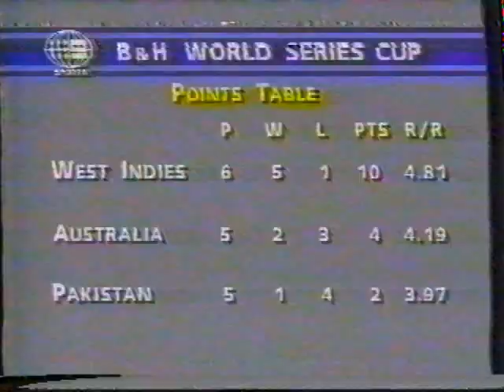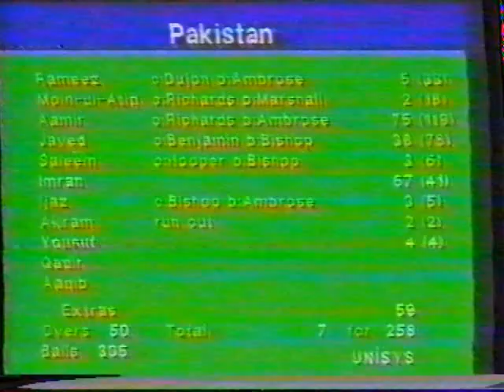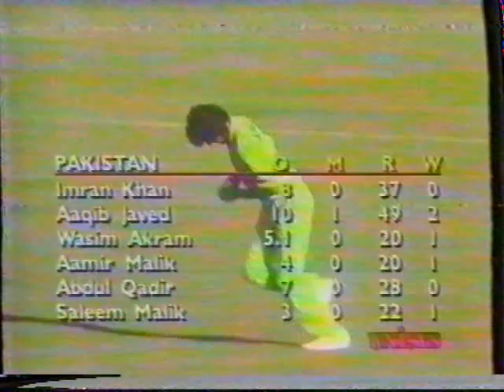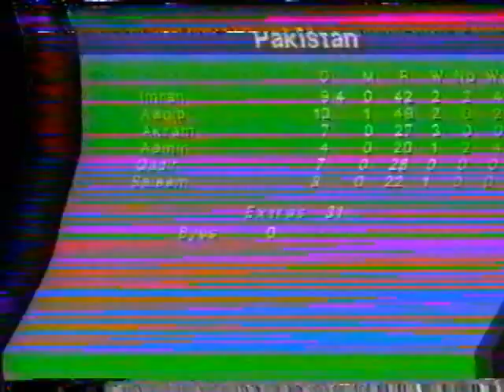GAME 9 PAKISTAN V WEST INDIES at the GABBA Imran 67 7 Jan 89